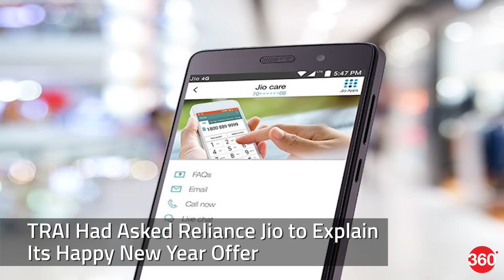Coolpad Cool 1 Launched, Nokia May Launch 5 Smartphones in 2017, and More (Dec 28)